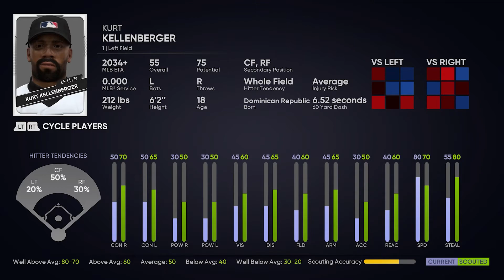Year 10 Start/Draft - MLB The Show 21 - GM Mode Commentary - Detroit Tigers - Ep.33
In today's episode we start up the season simulation and draft as we look to work our way back to being postseason team!